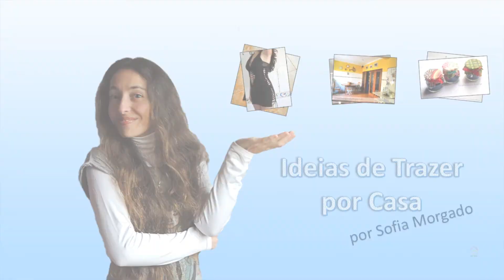Substituir o açúcar?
Outra pergunta que ouço muitas vezes é se substituo o açúcar e como o faço. Trouxe o tema hoje para esta sexta vegetariana.

Todas as semanas temos:
❤️  a Sexta Vegetariana, com tópicos diversos sobre a minha alimentação

Grata!

Apartado 1041
EC Corroios - Almada
2856-909 Corroios

Escreva-me! :)